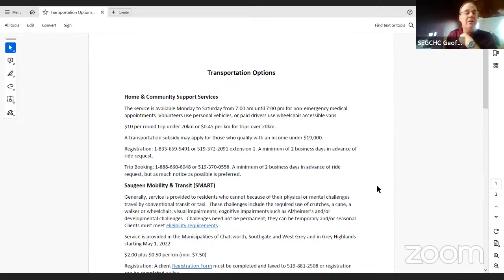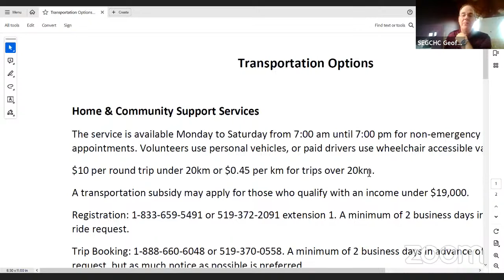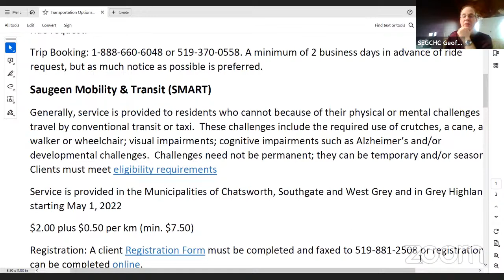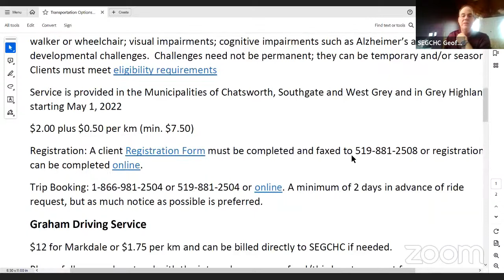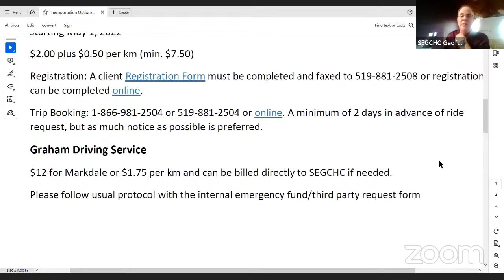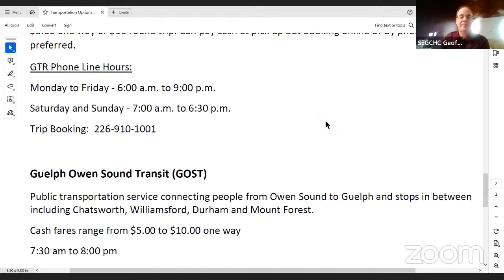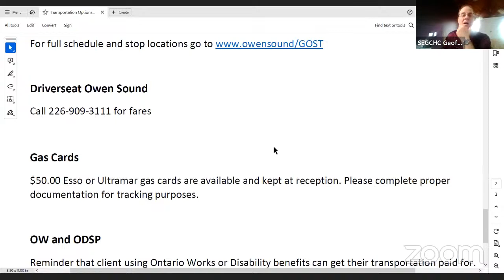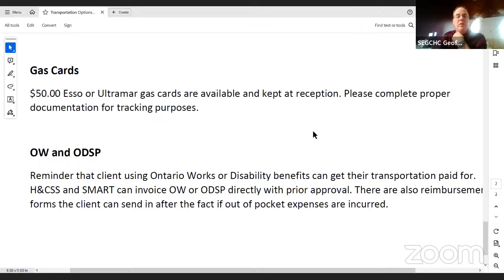2023-10-16 - Seniors Advisory Committee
1  Call to Order

 2  Approval of Agenda

    2.1  Recommendation:

 3  Declaration of Pecuniary Interest

 4  Approval of Minutes

    4.1  Recommendation:

 5  Items for Consideration

    5.1  Update from Municipality - Councillor Paul Allen

    5.2  Update from Council on Aging - Chair Silverton

    5.3  South East Grey Community Health Centre Update - Geoff VanGeem

    5.4  Action Plan Sub Committee Update

      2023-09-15 Grey Bruce Community Safety and Well-Being Planning Advisory Committee meeting minutes (Chair Silverton)

      Local Transportation Options - Geoff VanGeem

      Seniors By The Bay Event Request - Council Resolution 2023-808

      GrandPals Program Discussion - Member Silverton

 6  Next Meeting

    6.1  Seniors Advisory Committee Meeting Date: November 20, 2023 Time: 1:30pm Location: Virtual

 7  Members Privilege

 8  Adjournment

    8.1  Adjourn

 5  PRESENTATIONS

      Grey County Age-Friendly Strategy Update from Stephanie Lacey-Avon, Senior Planner, County of Grey